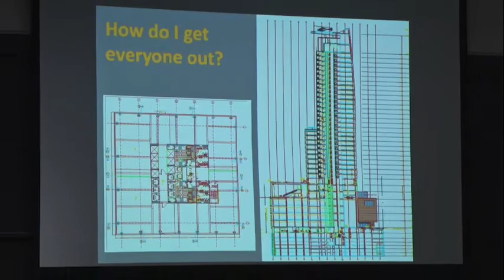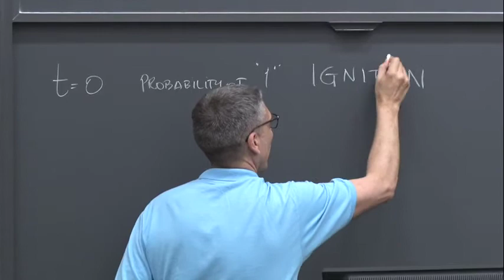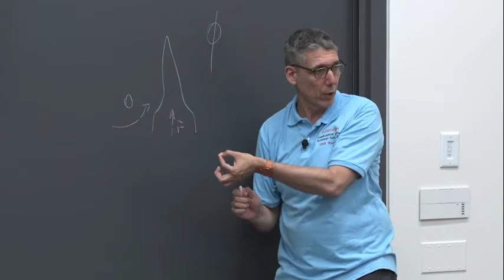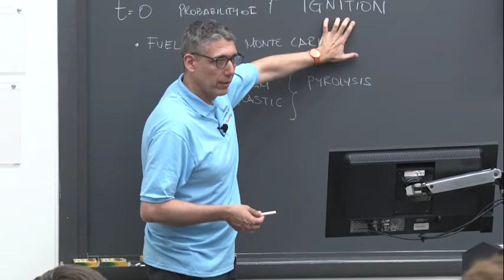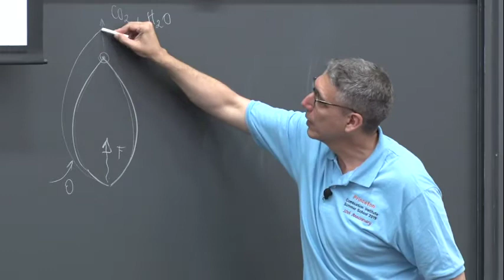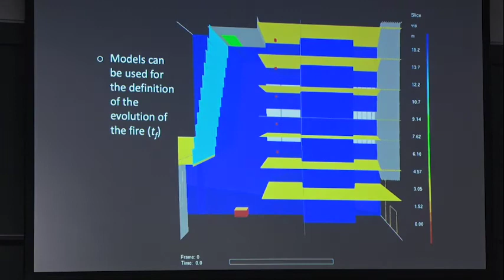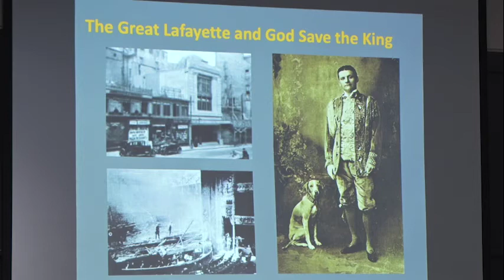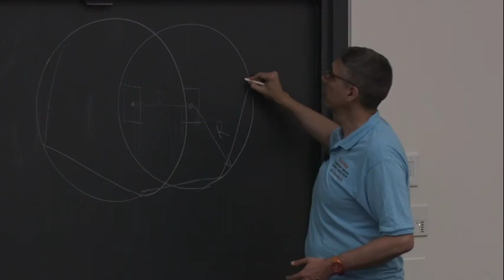Torero Day 2 Pt 1